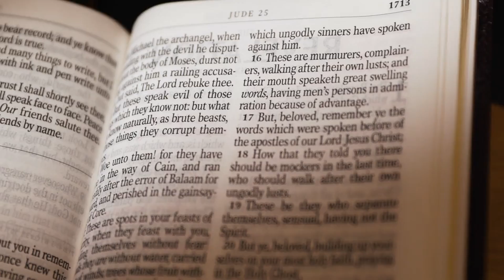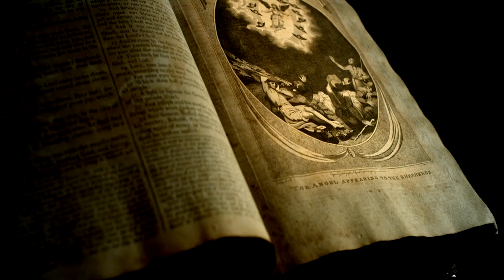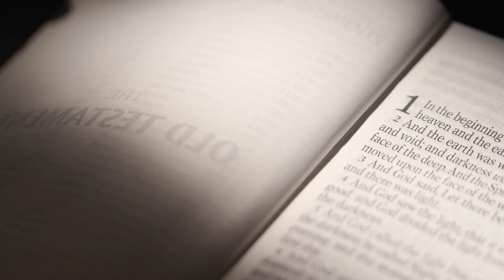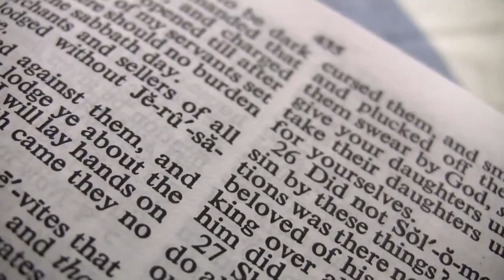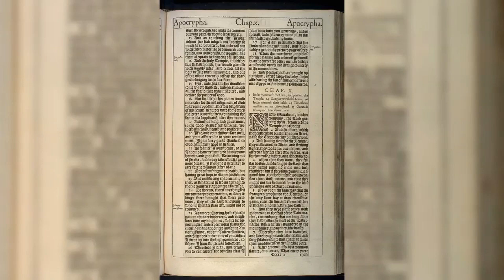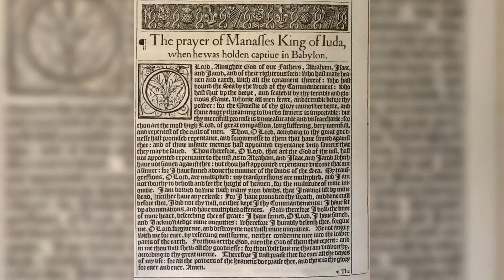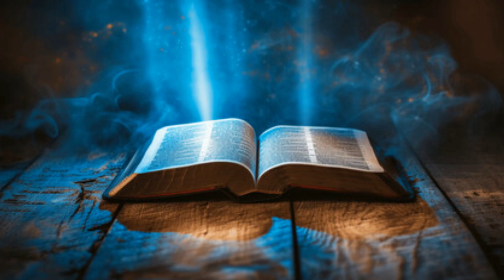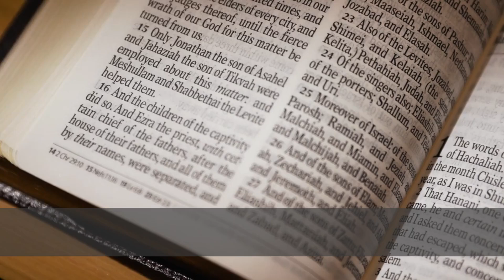Uncovering the Giants of the Bible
Join us as we delve into the mysterious world of the Giants of the Bible. Discover the truth behind these mythical figures in this fascinating exploration.